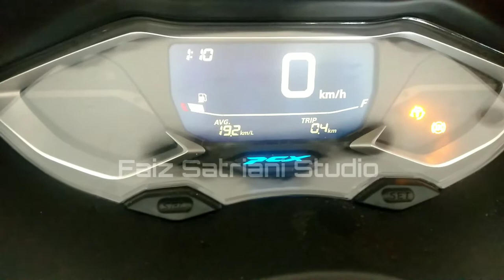Beat CBS,Beat iss,Beat Deluxe dan Scoopy series bulan ini mulai kontribusi di dealer Cendana wangi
selamat datang di channel YouTube @faizSatriani

info update terbaru 2bulan tidak ada unit Beat series dan Scoopy series.di bulan ini mulai kontribusi di dealer Cendana wangi lurrr ...
yang inden lama langsung di hallo mas faiz
unit datang langsung kirim luuur...
disimak video nya sampai selesai agar anda faham unit unit yang datang di bulan ini.